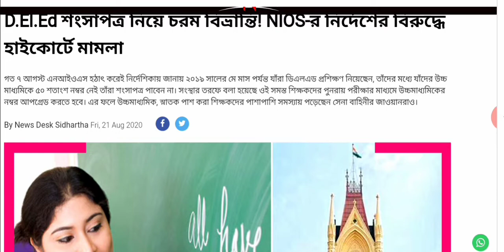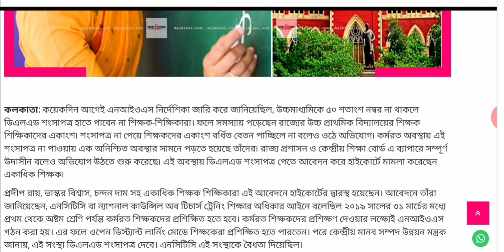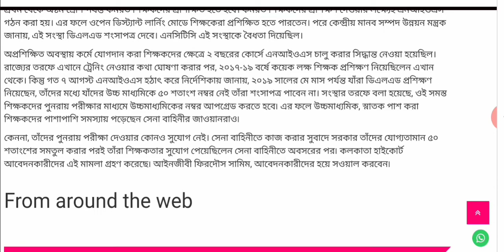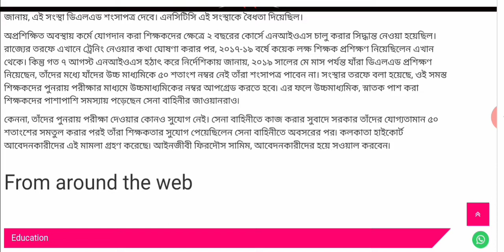Latest Update Ssk & Msk,primary teacheras also.nios- এর বিরুদ্ধে হাইকোর্টে মামলা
Latest update upper primary teachers
Latest update primary teachers
Latest news upper primary teachers
Latest news primary teachers